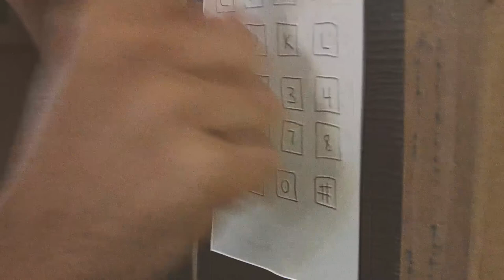SNACK GALLERY -- Kickstarter